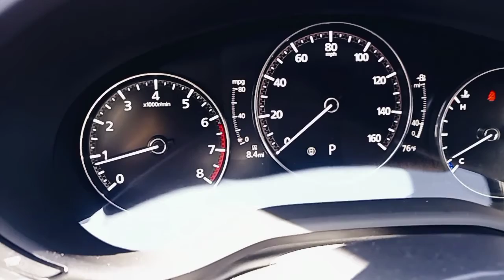Jayson's, 2021 Mazda CX-30 Turbo, AWD "Premium Plus" is at Capistrano Mazda!